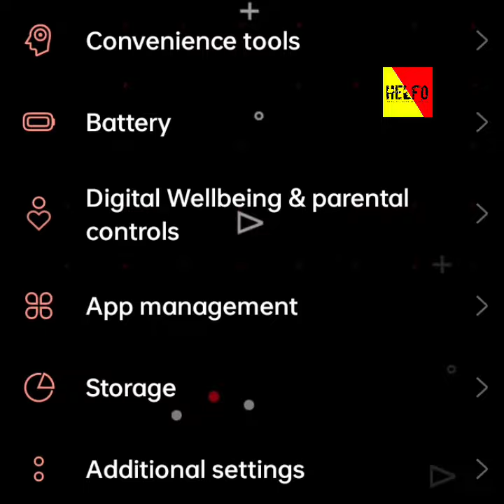आपके लिए एक खास Trick || Best mobile trick for student || HELFO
Video title:-

USERNAME :- HELFO_OFFICIAL

FOR ANY QUERY OR COLLABORATION

HELFO:- This channel is all about facts and motivation. Note:- This video is only for the purpose of sharing the information or knowledge not to hurt with the feelings of anyone.

1) This video has no negative impact on the original works (It would actually be positive for them)
2)This video is also for teaching purposes.
3) It is not transformative in nature.
4) I only used bits and pieces of videos to get the point across where necessary.
5)  Some images are also used just for giving the clearance about the topic to the viewers.